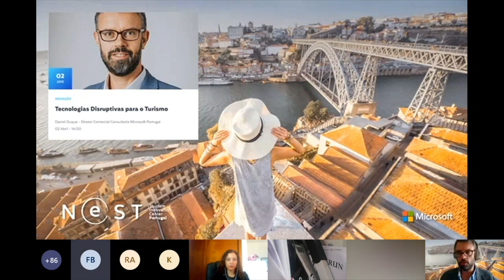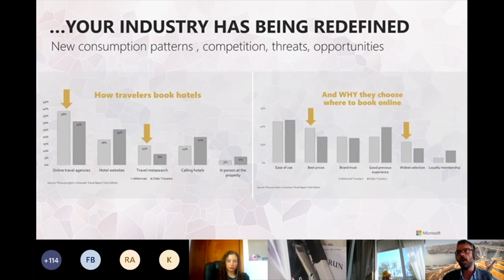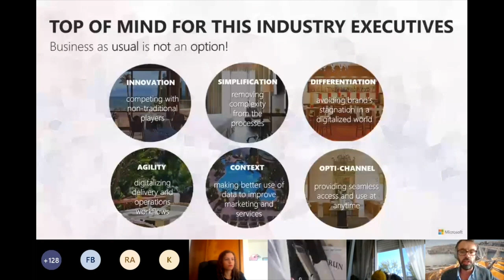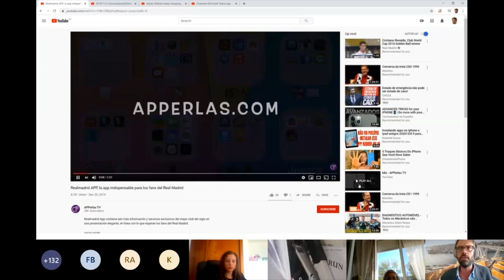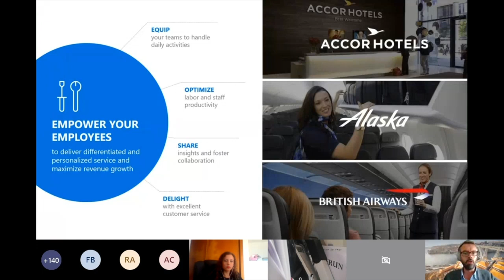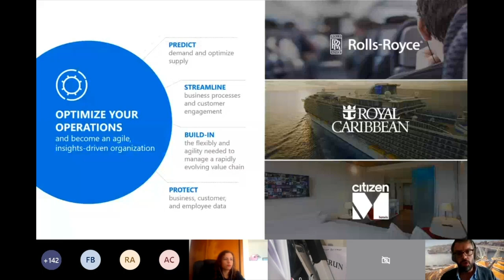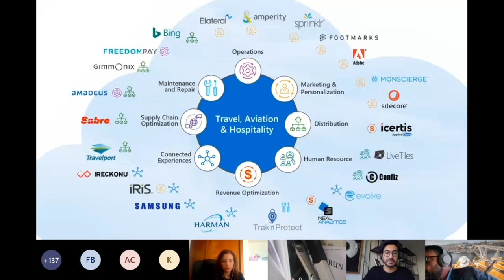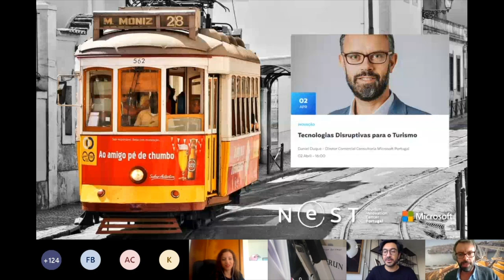Tecnologias Disruptivas para o Turismo com Daniel Duque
Daniel Duque é Diretor Comercial da Consultoria Microsoft Portugal. Neste Webinar, Daniel explora novas tecnologias e suas aplicações para o turismo, assim como formas de aplicarmos estas tecnologias aos nossos negócios.

Acompanhe os webinars realizados aqui no nosso canal, e registe-se para os próximos em webinars.nestportugal.pt